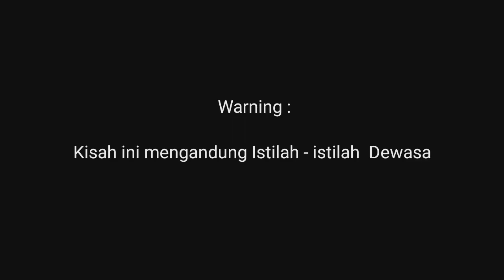Kisah Seorang Somatic Narcissist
Kisah seorang korban Somatic Narcissist